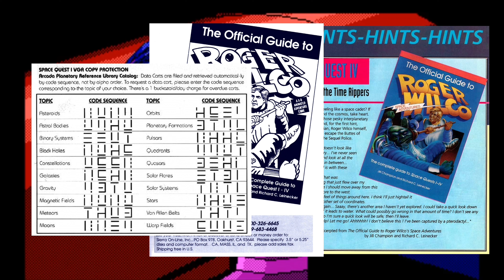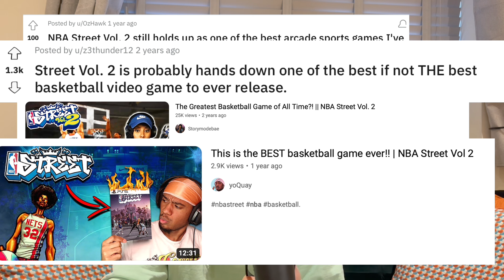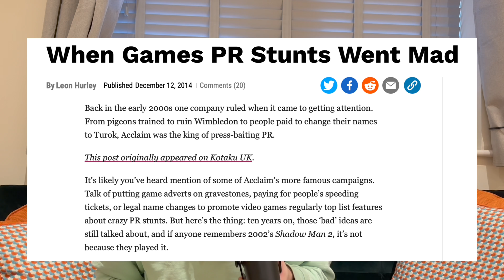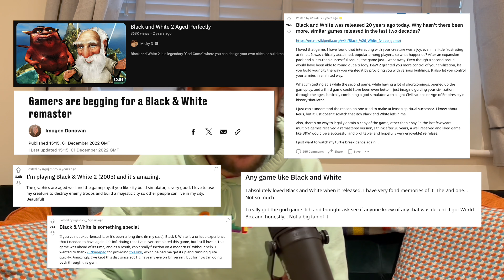10 Video Games THAT DIED - Were They Any Good?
MizOdd revisits 10 dead video game franchises he loved as a kid!
Were did actually any good? Or has nostalgia got the better of him?

From MS-DOS classics from Sierra Entertainment to the doomed Sega Saturn and the classic PS2, we cover games from the late 80's, the 90's and the early 00's to discover which, if any deserve a comeback!

Space Quest
Jazz Jackrabbit
Clockwork Knight
Bug!
Nights into Dreams
NBA Street
BMX XXX
Circus Maximus: Chariot Wars
Black & White
Colosseum: Road to Freedom

Video Editing, Voice-Over and Sound Editing by Miz Trujillo